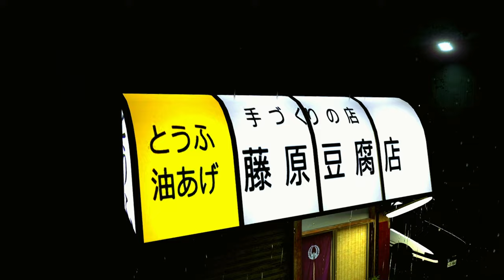Toyota AE86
It’s simple one, I truly love what I do whether it’s assetto, gta, hogwarts legacy or whatever game the video happens to be about that I post. Though negative comments will always find there way in any comments section, whether that person who wrote it is insecure about themselves, a fool, or whatever excuse they want to make up. One day my dream is to do YouTube as my full time one (sounds silly but it’s what I want) job and only job I have and want. Where do I go from here well:

Keep doing what I do best which is “outshine the person I was yesterday and drift”.

🔴 Livestream TO 200 SUBSCRIBERS AND THEN SOME | f forzahorizon5 fh5 forza horizon 5 gameplay was insane, at one point I had 20 plus 30 people watching my live stream and in chat everyone having a good time watching me drift a New Supra! Thank you so Very much you all it serious means a lot!

ATTEMPT 1 at like 5 - 7 In the morning was way to easy I want got at it again
Forza Horzion Forever S30Z

@ 1:13:10
for play ground games easy dub early in the morning
Street Outlaws Jeff Lutz 57 chevy VS Damon Camaro:https: //youtu.be/AXtxZaOyshU